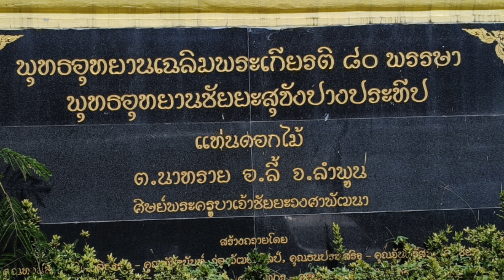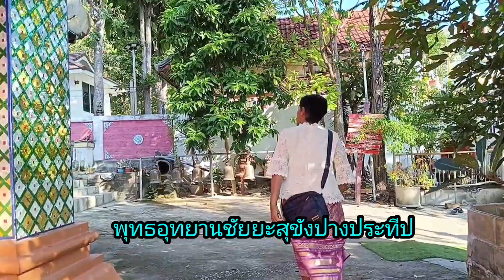ทอดกฐินพุทธอุทยานชัยยะสุขขังปางประทีป แท่นดอกไม้ ต.นาทราย อ.ลี้.จ.ลำพูน(15 พ.ย.67)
ทอดกฐิน พุทธอุทยานชัยยะสุขังปางประทีปแท่นดอกไม้ ม.๖ ต.นาทราย อ.ลี้ จ.ลำพูน ขอบคุณทุกท่านที่รับชม ฝากกดไล กดซับสไคร กดติดตาม เพื่อเป็นกำลังใจในการทำคลิบต่อไปด้วยนะคะ ขอบคุณมากค่ะ🙏💝